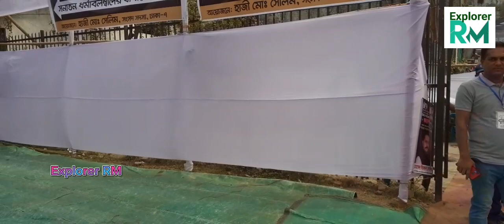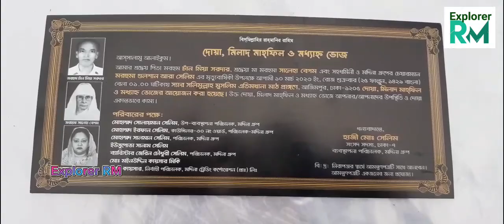হাজি মোঃ সেলিম স্যার এর মা, বাবা এবং সহধর্মিনীর মৃত্যুবার্ষিকী উপলক্ষে ৬০ হাজার লোককে খাওয়ানো হয়।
লাইক কমেন্ট ও সেয়ার করে সাথেই থাকুন। দেখতে থাকুন আমাদের প্রোগ্রাম।

হাজি মোঃ সেলিম স্যার আর মা, বাবা এবং সহধর্মিনীর মৃত্যুবার্ষিকী উপলক্ষে ৬০ হাজার লোককে খাওয়ানো হয়।